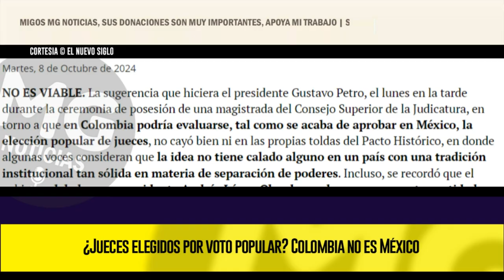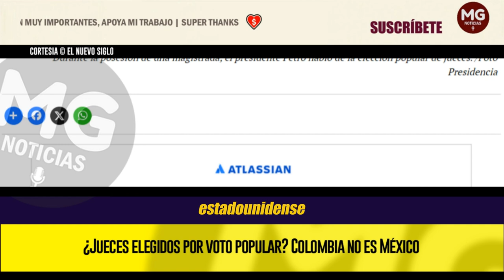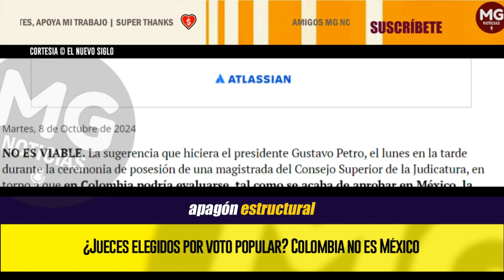COLOMBIA NO ES MÉXICO 🔴 NO ES VIABLE || ¿Jueces elegidos por voto popular?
La sugerencia que hiciera el presidente Gustavo Petro, el lunes en la tarde durante la ceremonia de posesión de una magistrada del Consejo Superior de la Judicatura, no cayó bien